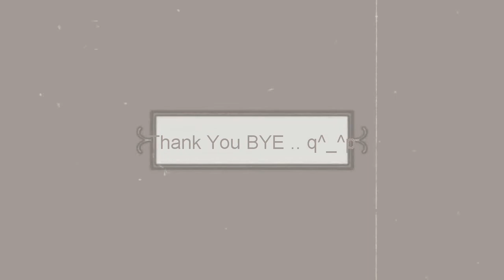Chrono Cross Pip | Speed Watercolor Painting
This is my version of Pip from Chrono Cross.

Let me know if there are other characters from this or other games you would like to see me draw or paint.

-Watercolor paint: Kuretake Gansai Tambi 36 color set.
-Paper: Strathmore Vision 140 lb watercolor cold press acid free paper (15.2 x 22.9").